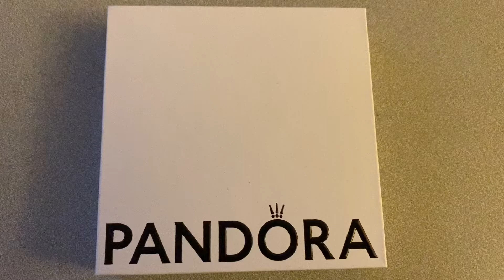My first Pandora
My first Pandora Moments Snake Chain with Red Nose Reindeer and Stars & Galaxy Clip Charms.